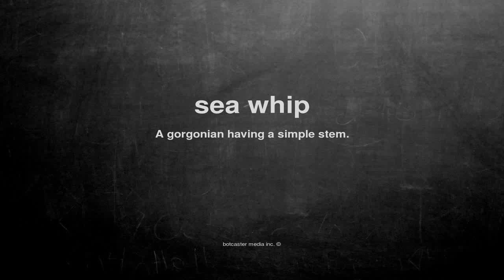What does sea whip mean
What does sea whip mean in English?